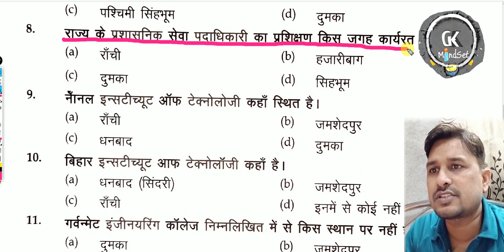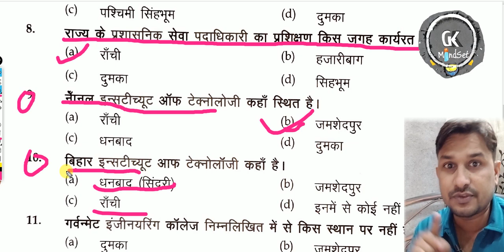Jharkhand gk for utpad sipahi 2023 || Practice set -1